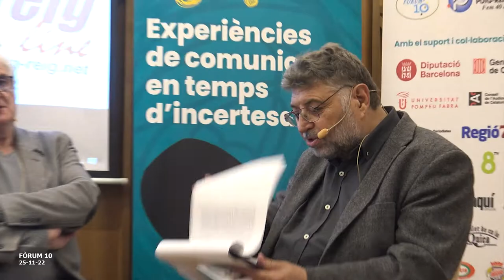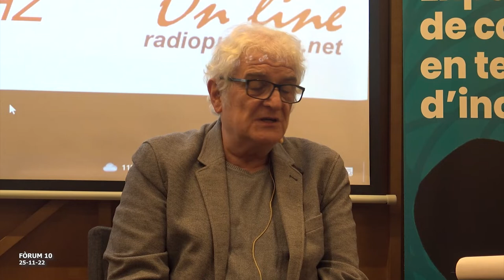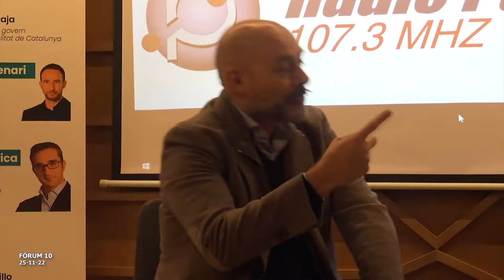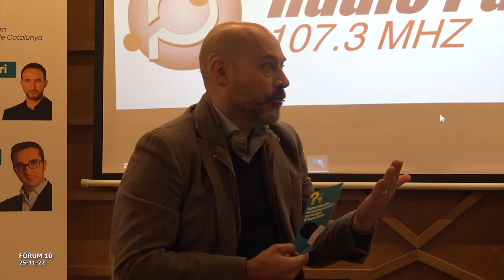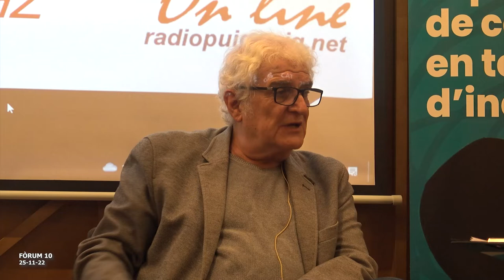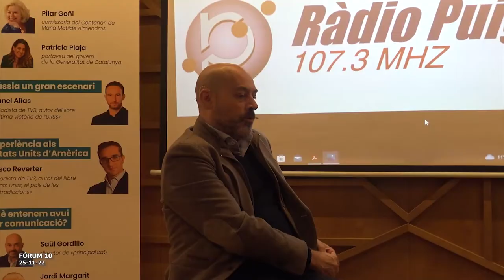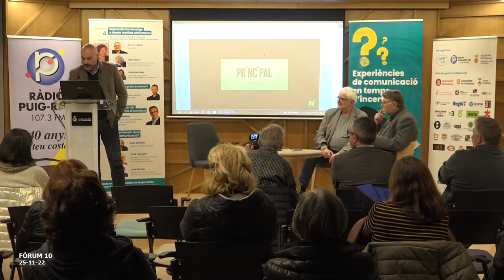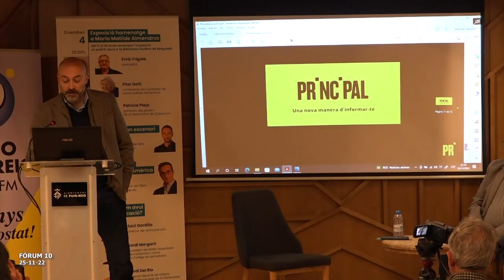FORUM 10 COMUNICACIÓ 25 novembre 22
Amb Saül Gordillo, periodista de 8TV; Jordi Margarit, president de Ràdio Associació de Catalunya i Jordi del Rio, director general de mitjans audiovisuals de la Generalitat. Coordinador i moderador: Josep Genescà.